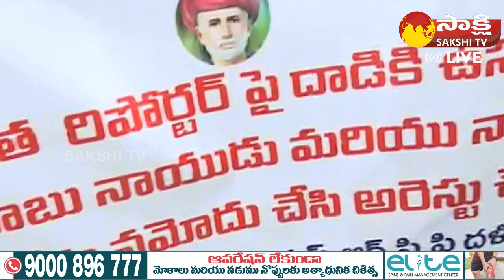Minister Merugu Nagarjuna Fires on Chandrababu and Nara Lokesh